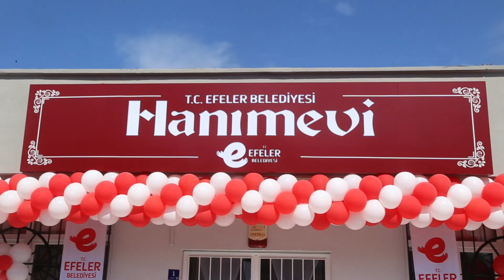Başkan Atay'dan Kadınlar Günü Armağanı 5'inci Hanımevi Açıldı